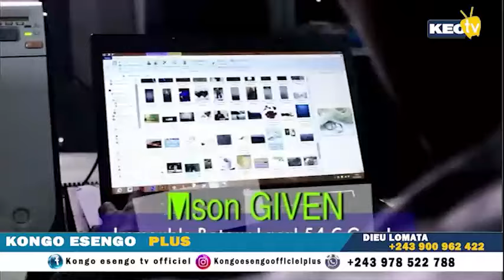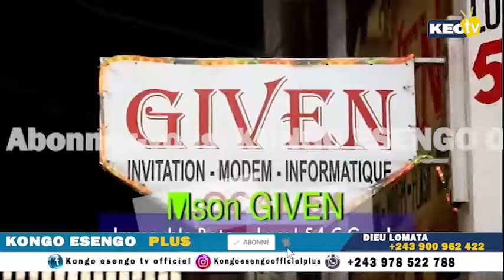🛑BEAUGARD DE LA PRESSE TRÈS EN COLÈRE CONTRE F#LLY Et FAMILLE TABULEY ATUMBI MBOKA SOMO